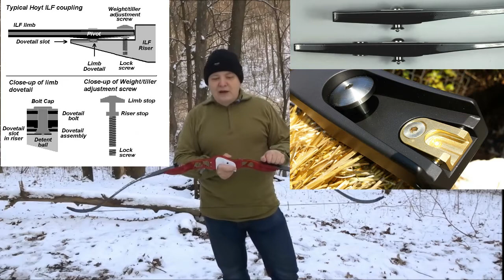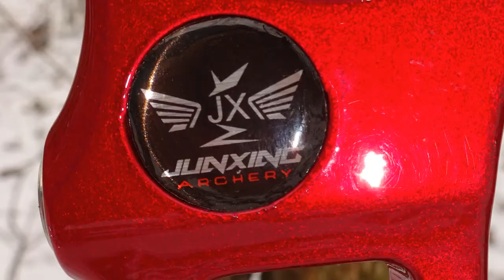Target Bow Junxing F155